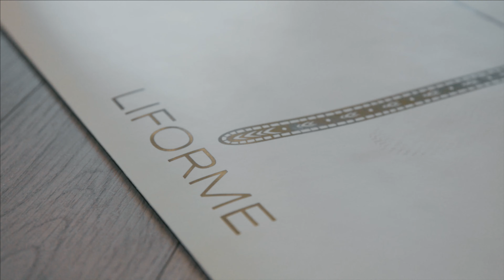Yoga Mats & Yoga Accessories at Pro Sports Kuwait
Yoga accessories are very helpful for doing the yoga poses correctly and gracefully.
Get the best yoga accessories online in Kuwait at Pro Sports from brands like Liforme, Bhoga and Sugarmat.

Are you having trouble calming yourself from stress and anxiety? Well, we all go through this at some point in our day to day lives, don't we?

Yoga is a natural treatment to heal mentally, emotionally and physically. Practicing meditation and yoga every day will help you calm your mind, improve patience level, and help your body in numerous other ways that will only make your life better. So commit to include it in your lifestyle and get ready to meet a modified version of You!

There are no specific criteria to start yoga, just put all your belief in it, show some patience and stay consistent to actually see results overtime.
Yoga is a lifestyle which will only benefit you in the long run. Include yoga poses in your daily routine to watch the magic happen.